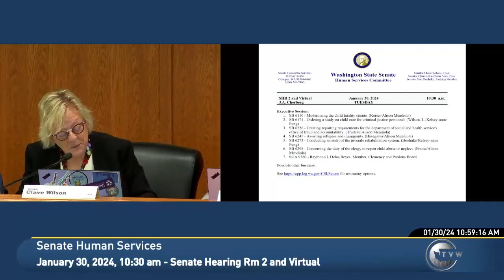WA Senate Human Services SB 6298 1/30/2024